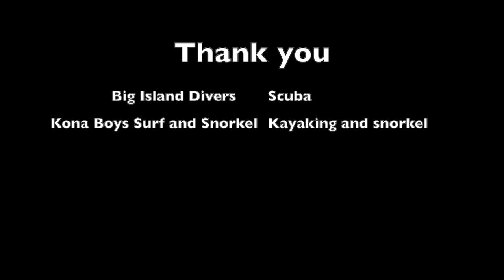Hawaii scuba 2019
This video is about Hawaii scuba 2019